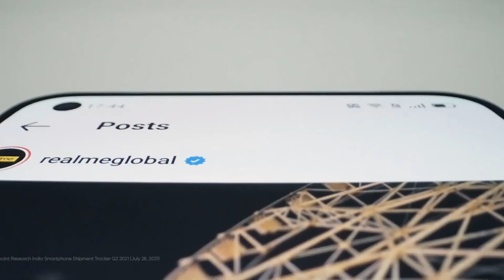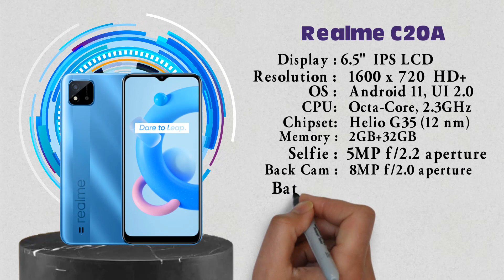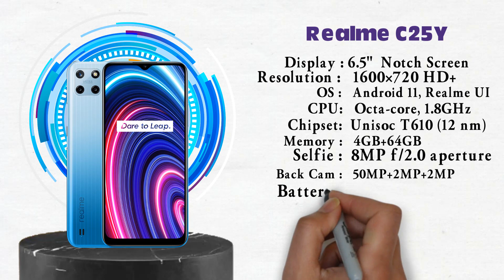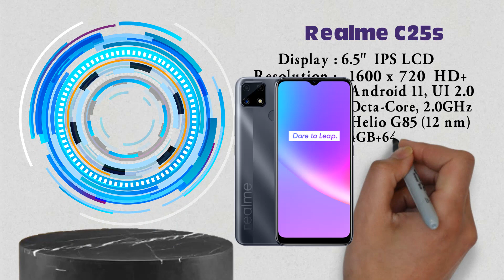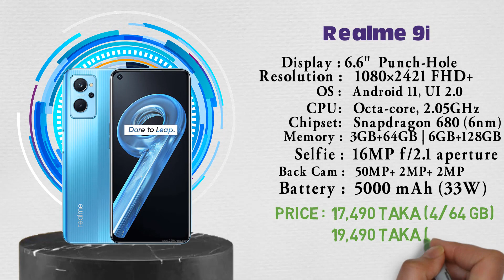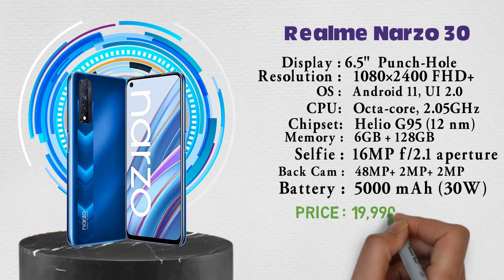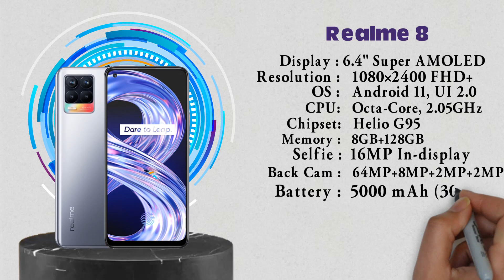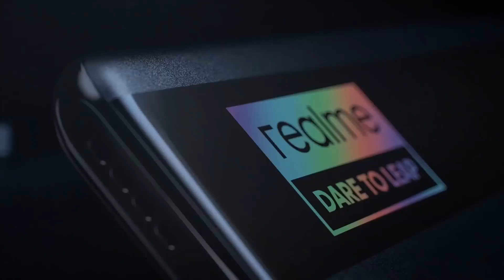Realme All Phone Price In Bangladesh 2022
Realme All Phone || Realme All Phone Price In Bangladesh 2022

PRODUCTS
ভিডিওতে বলা ফোনের দামগুলো ১০০% সঠিক নাও হতে পারে, কারণ বিভিন্ন অফার এর কারণে বা লোকাল শপে দাম কিছু কম হয়ে থাকে। আমার দেয়া দামগুলো অনলাইন থেকে সংগ্রহকৃত, তাই দামের কিছু তারতম্য থাকতে পারে। 👅👅👅👅👅👅